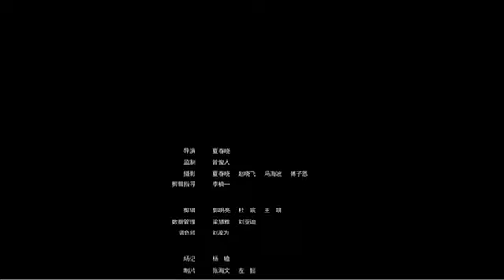众主创无悔减肥 突破极限 国语1080P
一九四二年，因为一场旱灾，我的故乡河南，发生了吃的问题。与此同时，世界上还发生着这样一些事：斯大林格勒战役、甘地绝食、宋美龄访美和丘吉尔感冒.